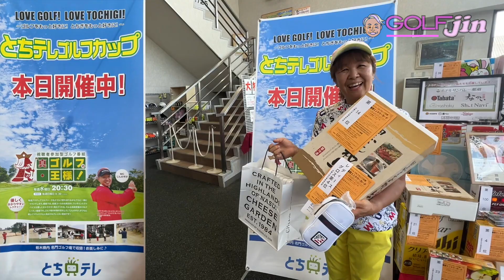90切れる？とちテレゴルフカップ目指せ100切り！ in 栃木県民ゴルフ場【とちまるゴルフクラブ】後編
前半をボギーペースで乗り切り、後半へ。inコースの方が相性がいいので、90切りの期待も？トリプルボギーあり、久々のバーディーあり。100切りどころじゃない、90切りなるか？

栃木県民ゴルフ場とちまるゴルフクラブ

関連動画
臼井麗香プロ 久々、参戦『真・ゴルフの王様』 in 栃木ノースヒルズゴルフコース

【臼井麗香】れいチャレ①新企画スタート！「れいちぇるチャレンジ」連続ワンオンでポイントGET！〜GolfJIN

（ダウンスイング）力は入れず〜腰を… イーストウッドカントリークラブ 2番ホール『真・ゴルフの王様』⑥甚編集版〜GolfJIN

篠崎愛プロ【ゴルフの王様】初登場！〜ロイヤルメドウゴルフ倶楽部①『真・ゴルフの王様』甚編集版

ツアー通算3勝【佐藤英之プロ】参戦！青山薫プロとタッグを組む〜セブンハンドレッドクラブ①『真・ゴルフの王様』甚編集版

【怪人】青山薫プロ練習場編①練習場に来たら　まずはコレ〜練習場でのゴルフレッスンGolfJIN

実践【怪人】青山薫①ラウンド前に観て、試して10分完結！練習グリーン〜GolfJIN

【金子柱憲】談③ジャンボ尾崎邸にて練習開始！「いつも最後まで付き合ってくれた」〜GolfJIN

【ドラコン】二瓶準也プロ①ドライバーのロフト角、え〜〜〜っ！ゴルフ飛ばしの極意GolfJIN

みちょぱ、地元赤羽でゴルフコースデビュー！抜群の運動神経は本番に通用するか！？

先輩譲りの世界一コンパクトなトップで300Y！ジョン・ラームの後輩プロのスイングが衝撃的。

ゴルフ歴1年8ヶ月のゴルフ初心者が100切りを目指してアイアン練習

[ゴルフ] 僕がスコアを105→72に縮めるきっかけとなったアイアン練習公開。

【ゴルフ初心者の100切り挑戦148日目】コースデビューで上司とゴルフ対決！練習の成果で飛距離爆発

【下手でも僕らは生きている ＃4】ゴルフが下手でもラウンドはここまで面白い！アプローチではトップ,ダフリ,シャンク！ドライバーではスライス,フック,失敗だらけのラウンド動画！宇都宮ガーデンゴルフクラブ

【ゴルフあるある】わかった💡のあとはどんなショット？（プライベート練習より）